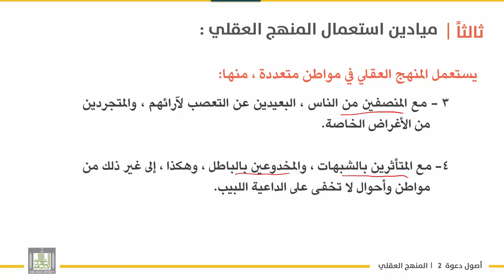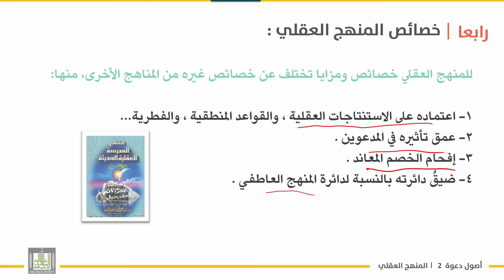أصول دعوة 2 | الوحدة 2 | مجالات المنهج العقلي وخصاصه - 4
الوحدة 2 : المناهج الدعوية -أبرز أساليبها –مواطن استعمالها –خصائصها
الدرس 4 : مجالات المنهج العقلي وخصاصه - 4
ميادين استعمال المنهج العقلي :
- مواطن إنكار المدعوين للأمور الظاهرة .
- مع المعتدين بأفكارهم وعقولهم .
- مع المنصفين من الناس .
- مع المتأثرين بالشبهات .
خصائص المنهج العقلي :
- اعتماده على الاستنتاجات العقلية .
- عمق تأثيره في المدعوين .
- إفحام المعاند .
- ضيق دائرته بالنسبة للمنهج العاطفي .